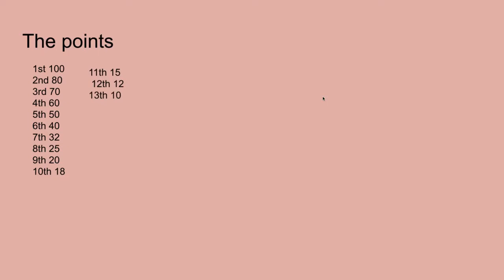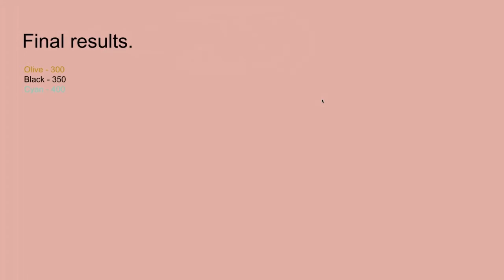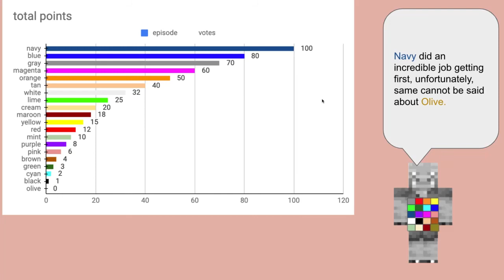algicosathlon season 2 episode 2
music is
Hovering Thoughts - Spence 0:00 - 1:06
Waltz of the flowers by Tchaikovsky 1:06 - 5:39
Hovering Thoughts 5:39 - 6:20

algodoo map based of off a map made by algo enthusia.